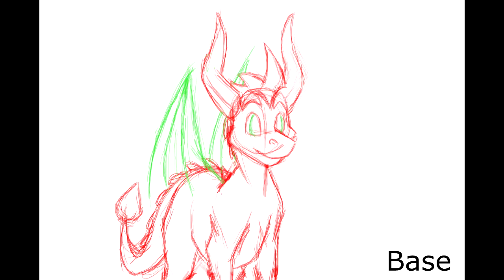Spyro Alert Animation Process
Taking small steps back into animation again.

This is all hand drawn in TvPaint.